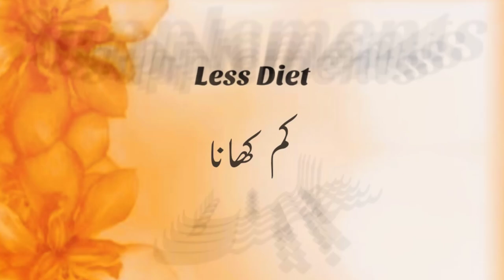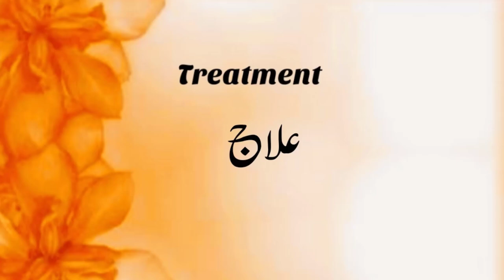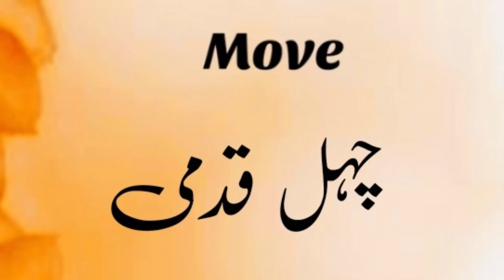CONSTIPATION AFTER C-SECTION | BACHA PAIDA KRNAE KE BAAD QABAS KA ILAJ | POSTPARTUM CONSTIPATION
For official contact
like n join our facebook page